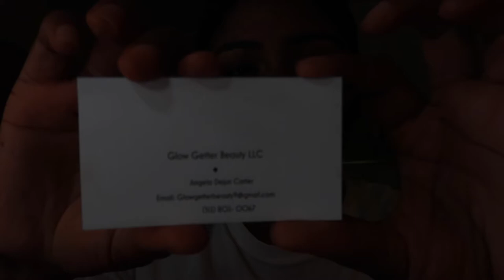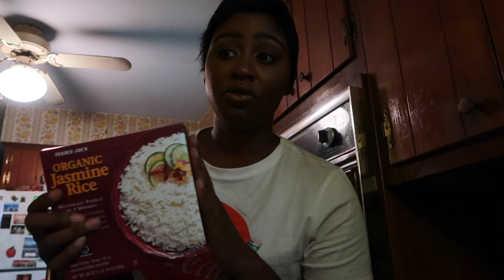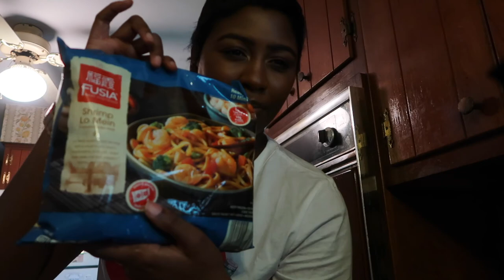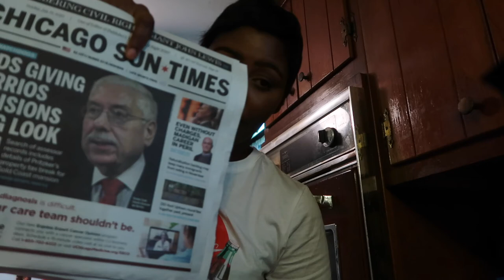Vlog: GRWM | TARGET RUN | GROCERY HAUL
BUSINESS